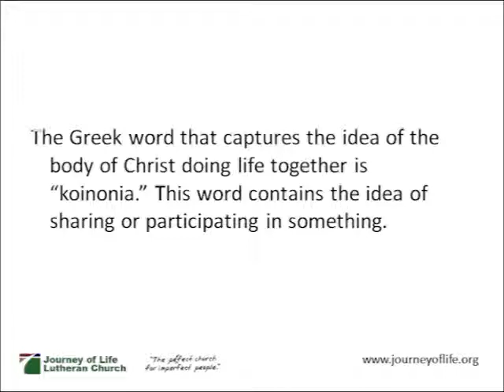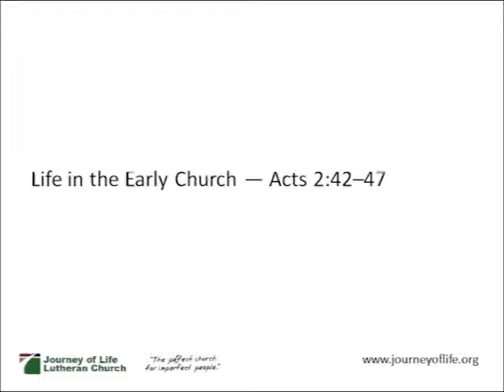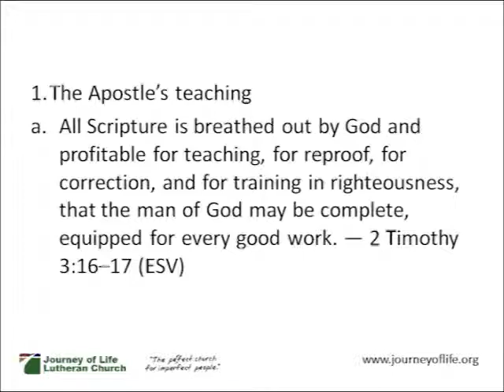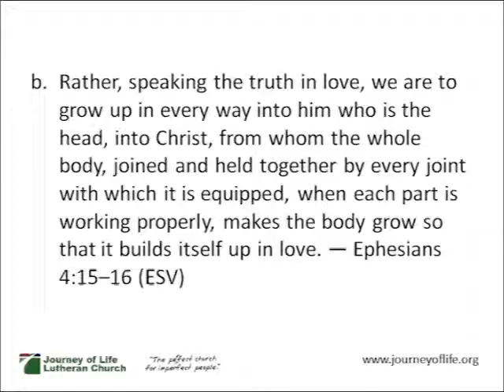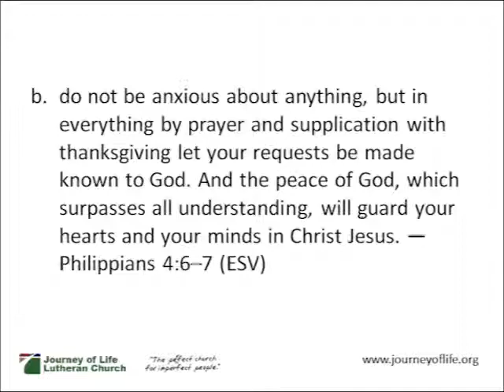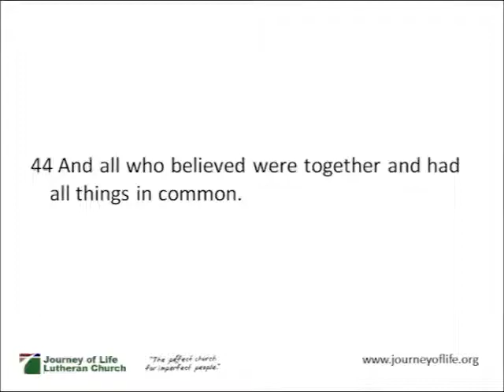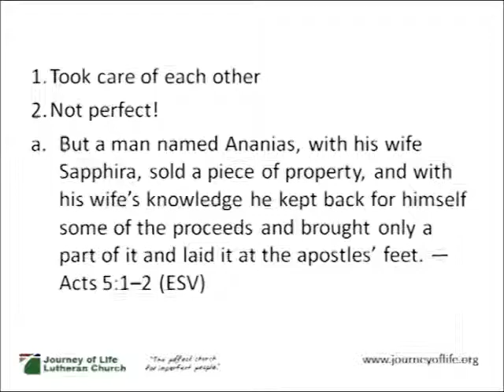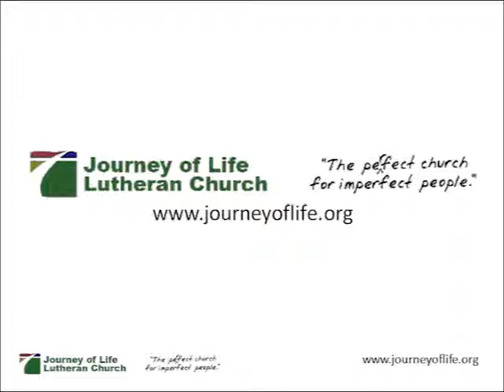Dig Deeper - Life Together (Koinonia)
In this edition we take a galloping overview of what life together means for Christians. This episode is based on Acts 2:42-47 and is episode 1 in a three part series on life in the church called, "Witness, Mercy, Life Together."